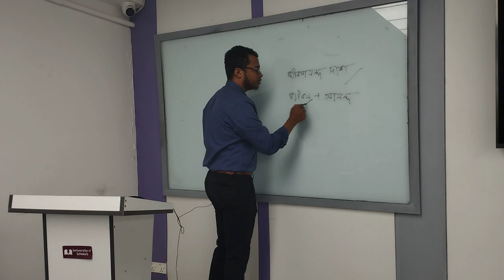Bangla Language and Literature | Jibanananda Das | English | Nazmul Huda | University of Scholars